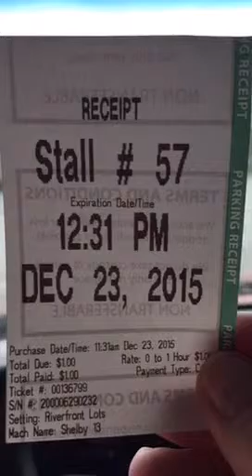Downtown Chattanooga to East Ridge TN. 12-23-15 part 1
Downtown Chattanooga to East Ridge TN. 12-23-15 / Via periscope / Merry Christmas part 1